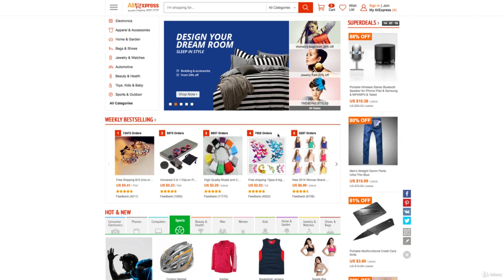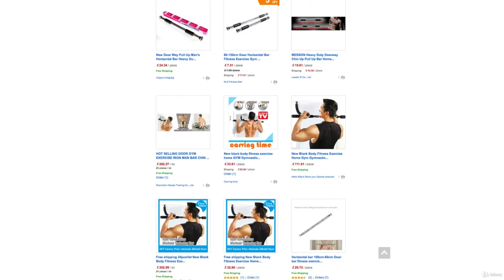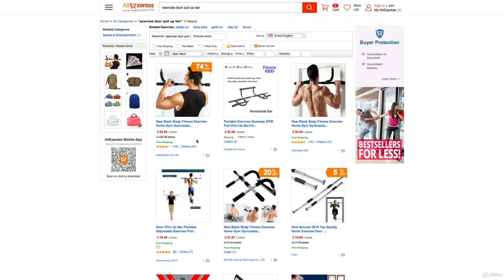SLIV ONE 38 AliExpress for Samples